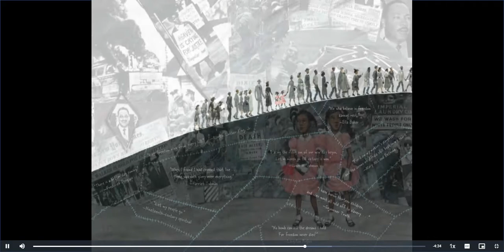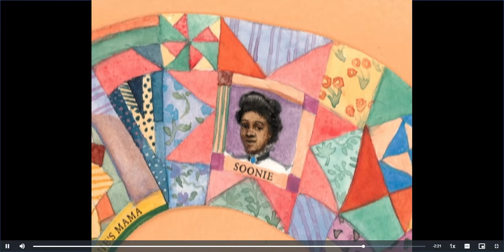Show Way | Kanopy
Show Way